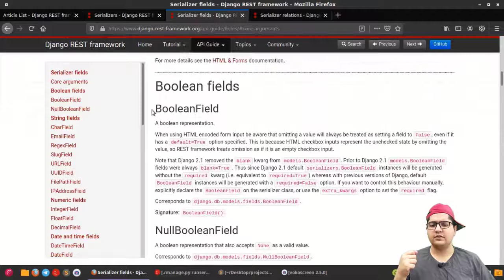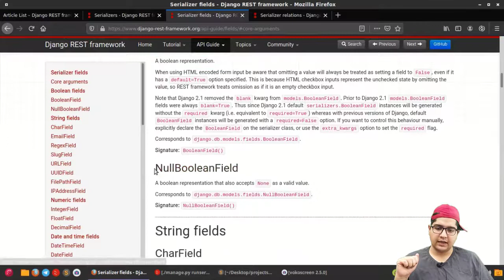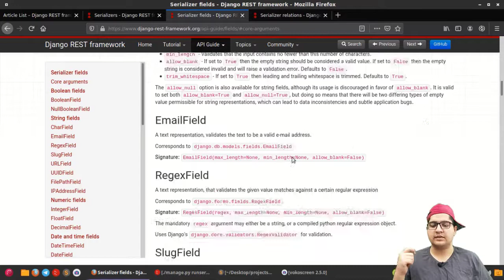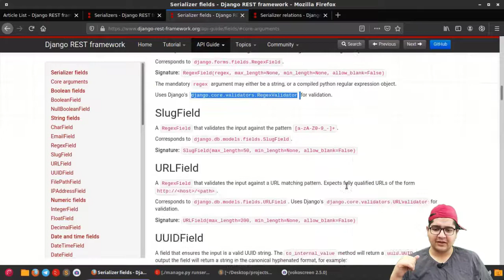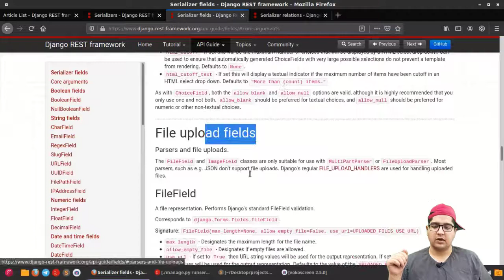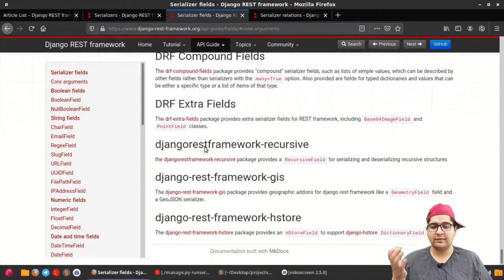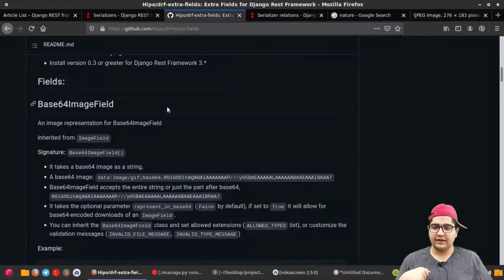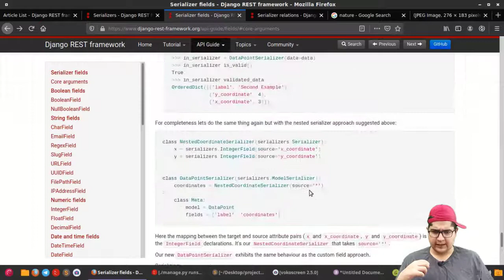۰۳۱ - آشنایی با فیلدهای سریالایزر در جنگو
در این قسمت با فیلدهای مختلف و مهم سریالایزرهای غریمورک Rest آشنا میشیم.